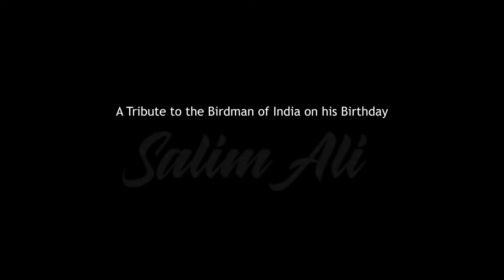Beautiful Birds in the World | Great Hornbill | State bird of Kerala | Bird Photography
The great hornbill (Buceros bicornis), also known as the concave-casqued hornbill, great Indian hornbill or great pied hornbill, is one of the larger members of the hornbill family. It occurs in the Indian subcontinent and Southeast Asia. It is predominantly frugivorous, but also preys on small mammals, reptiles and birds. It has been listed as Vulnerable on the IUCN Red List since 2018. It is known to have lived for nearly 50 years in captivity. Due to its large size and colour, it is important in many tribal cultures and rituals. The Government of Kerala declared it as the official Kerala state bird.

Source - Wikipedia

Audio Credits : @Joshuaaronn

Beautiful Wild Bird | Bird Photography